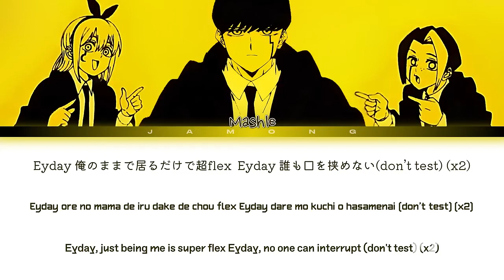Bling Bang Bang Gladion! (Audio/Lyrics!)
This music mash up was made with Dj Rave! ALL I DID WAS GO TO DJ RAVE AND SELECT OUT THESE TWO SPECIFIC VIDEOS SO THAT DJ RAVE COULD GENERATE AND CREATE A MUSIC MASH UP IDEA FROM SCRATCH! THIS TRANSFORMS THE MUSIC MAKING IT CREATIVE! This music mash up was made for a Drawer who drew my teacher couple oc's!